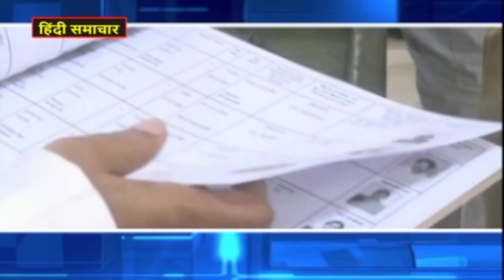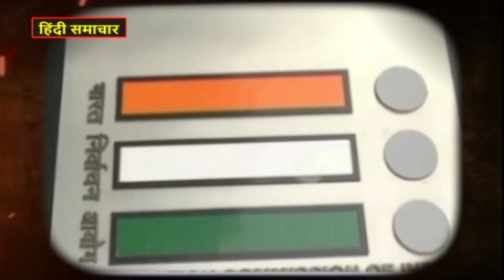HINDI NEWS BULLETIN 09 AM 14-02-2023 || Siti Vision Live